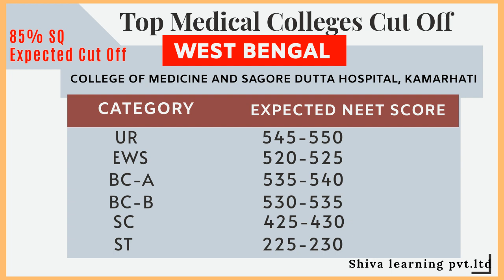SAGORE DUTTA medical college cut off full details | kolkata